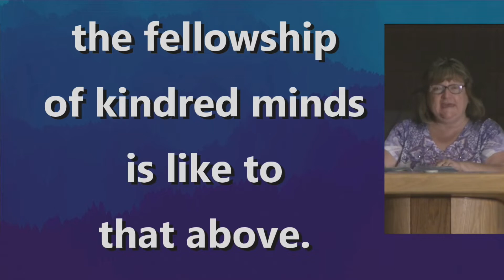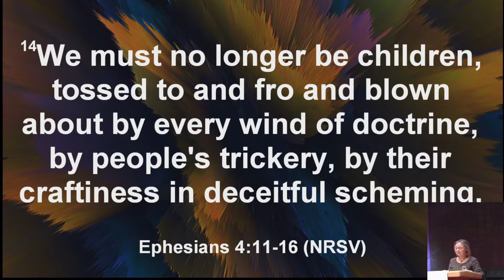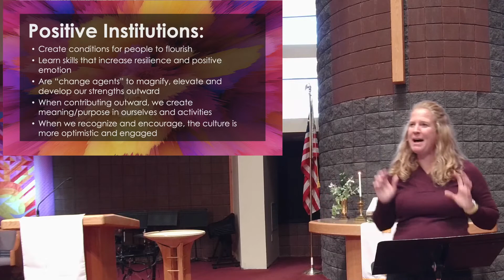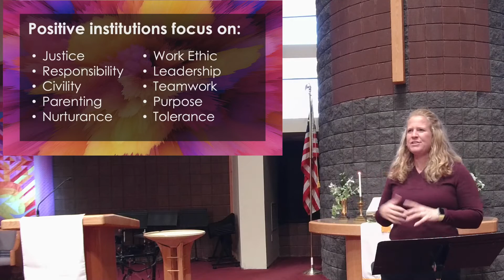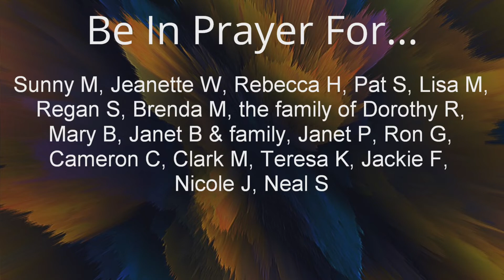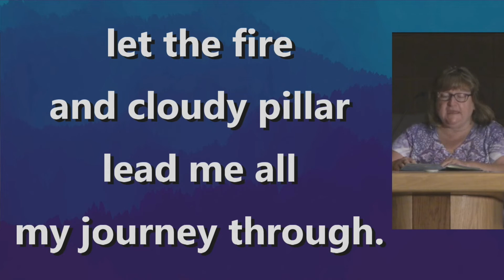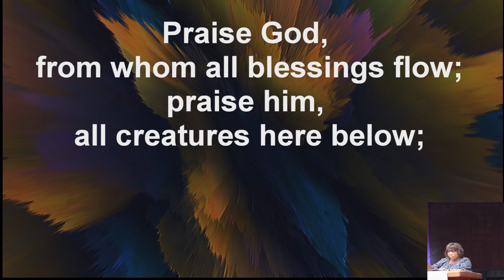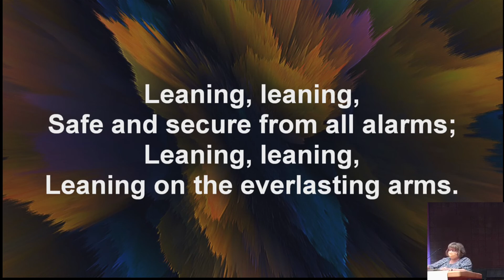2022-01-23 - Made to Flourish - Positively Connected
Last Sunday we discovered the sweet spot of meeting our God-given strengths with the challenges of the world to reach a state of flow that gives us joy. What happens when we do this in community? Paul encourages the Ephesians to create community in order to build each other up instead of tear people down. When we provide such a space, we all have the ability to flourish exponentially.